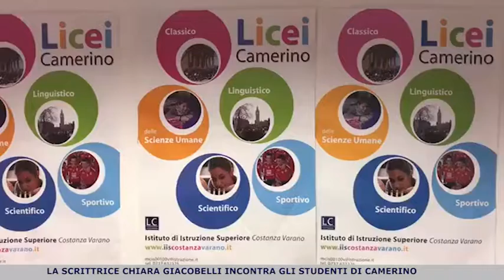Camerino riparte dalla cultura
La scrittrice anconetana Chiara Giacobelli incontra i ragazzi dei Licei della città camerte